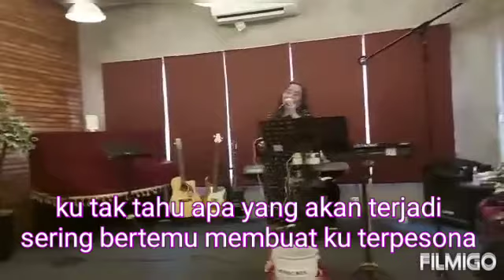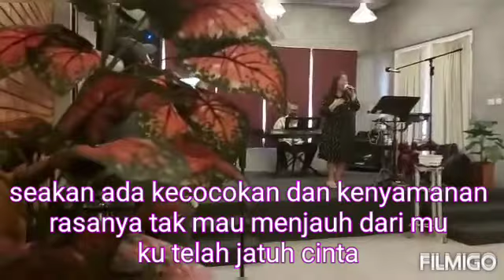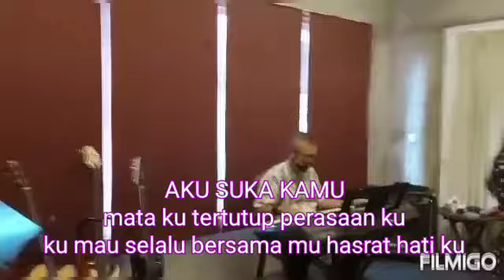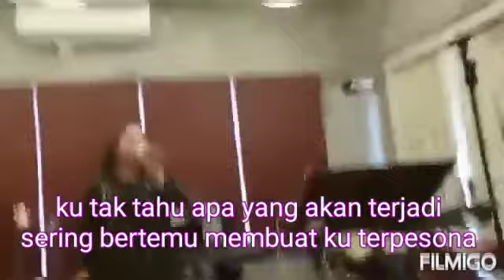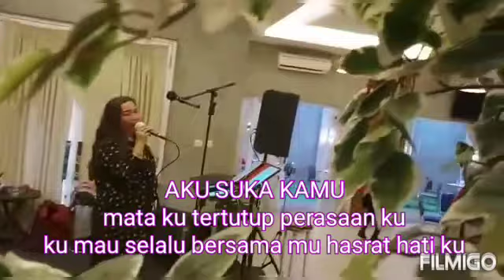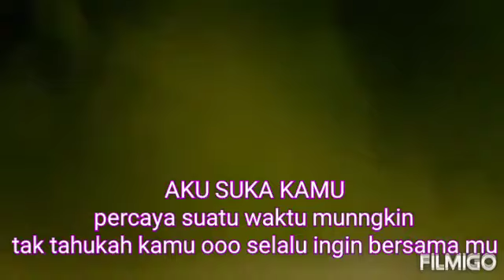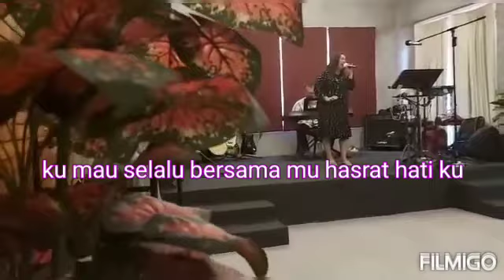AKU SUKA KAMU, MAYA DEVITA LESTYONO TANDIADI WINNER PROFESSIONAL VLOG GATHERING COMMUNITY